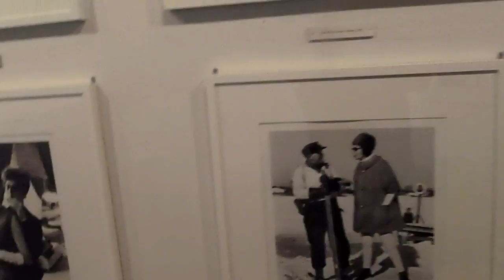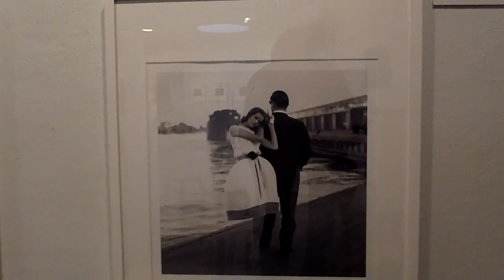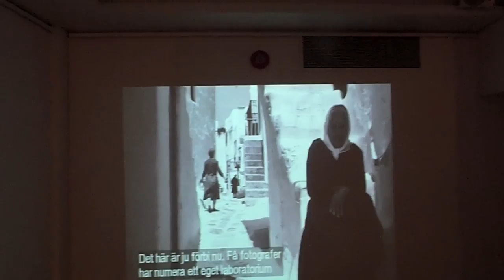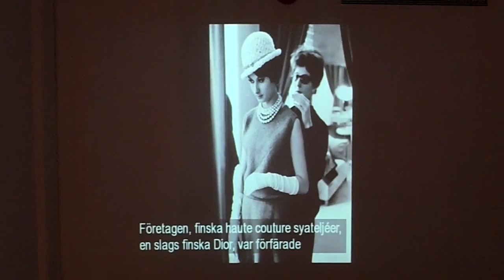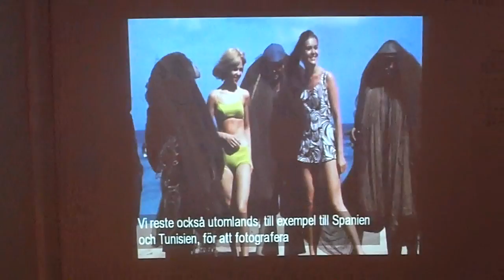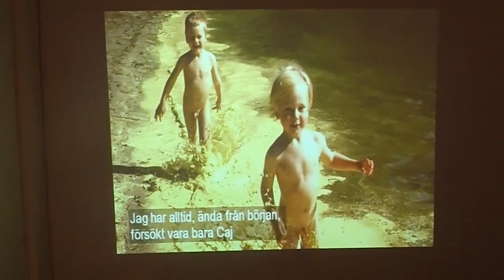20120415P4150030.MP4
Caj Brener-näyttely. Muistikuvia Helsingistä. Pertti Manninen. Osa 5. Muotikuvia.